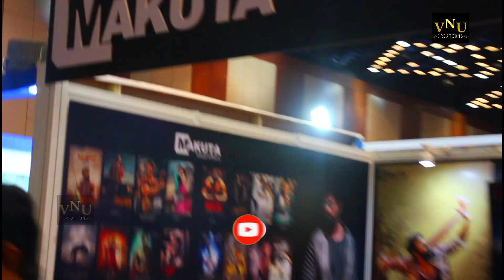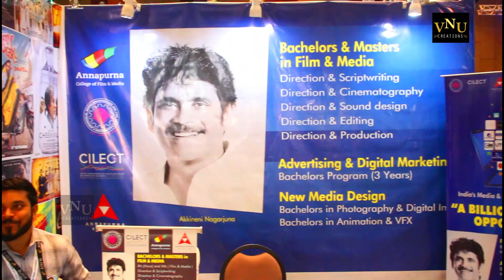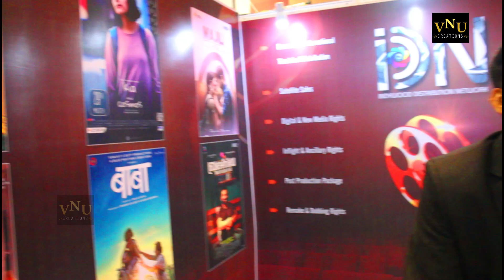India Joy VFX Summit 2019 Glimpses